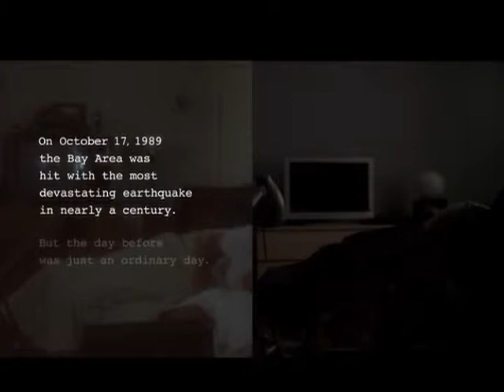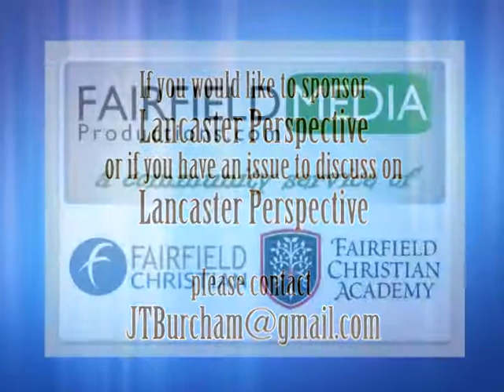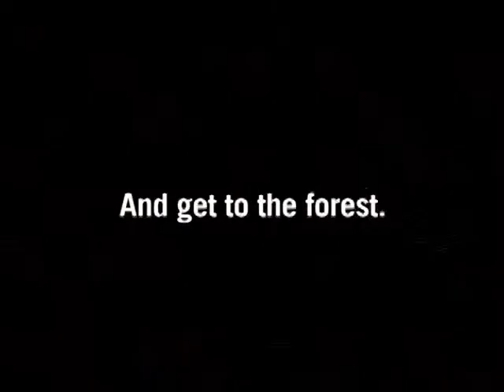Steve Conrad on the Lancaster Parks - 10-12-13